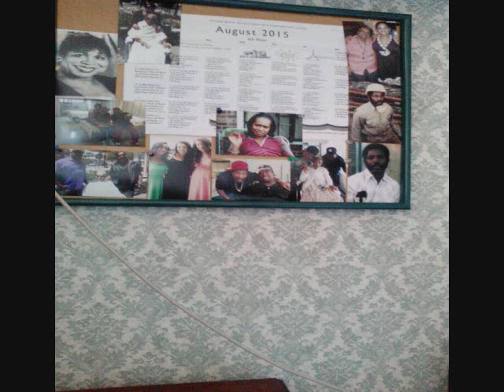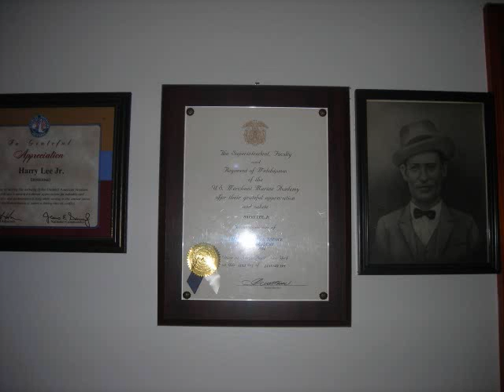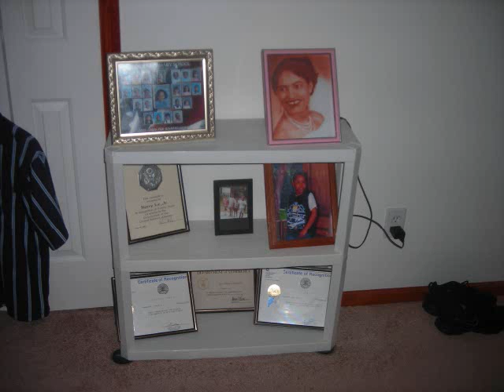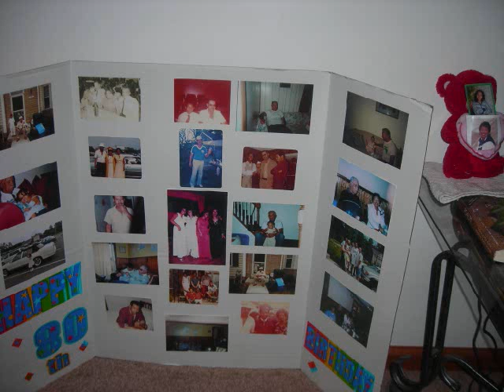SUMMER OF 2015 NY NC TRIPS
this is a slideshow of pictures from my back to back trips riding buses.  I went to New York and then I went to North Carolina.